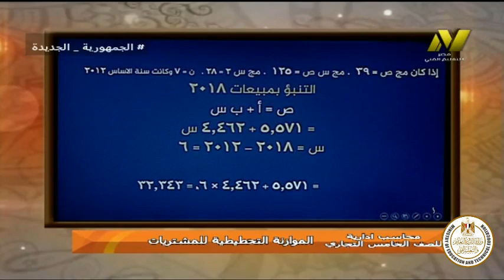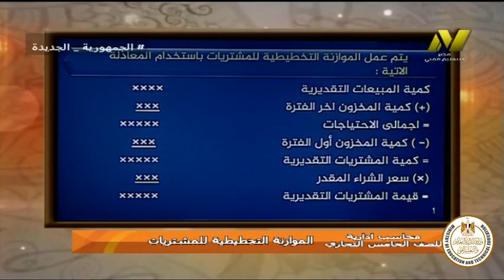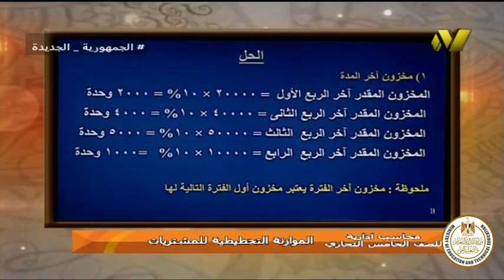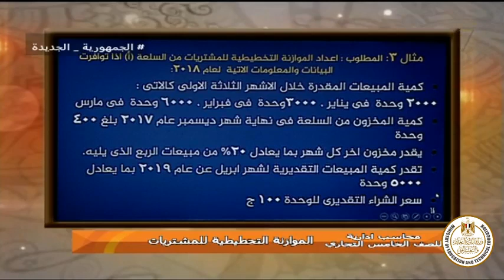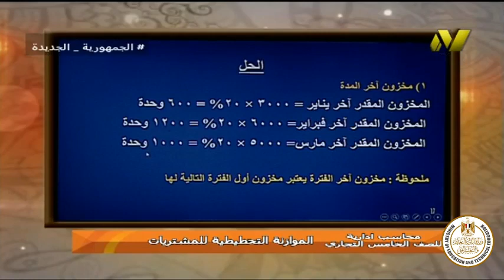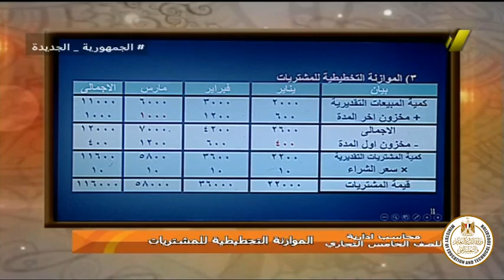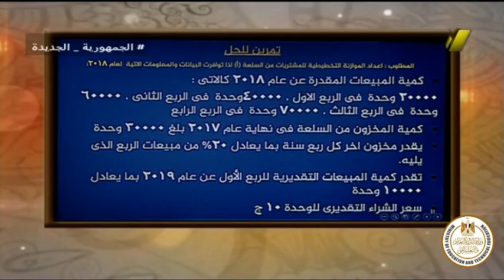الصف الخامس تجاري - محاسبة ادارية - الموازنه التخطيطية للمشتريات - ا نيللي ابو سيف